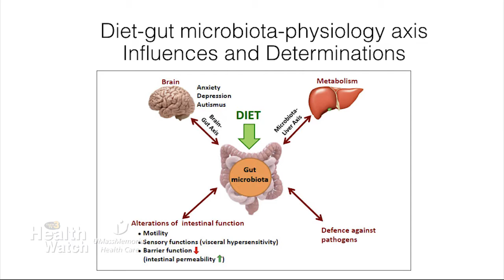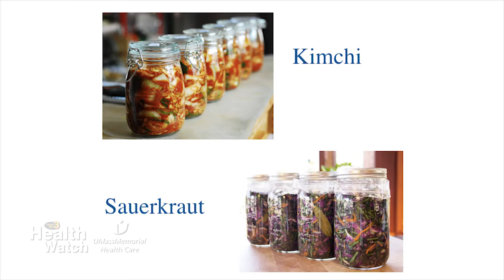What's Stunting Your Weight Loss? The Effects of Microbiome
Have you ever heard of a microbiome? In this episode of Health Watch, Barbara Olendzki, MPH, RD, LDN, director, Center of Applied Nutrition at UMass Medical School, explains what a microbiome is, and how it may be the missing link that explains how a person’s metabolism and immune systems work, what diseases they’re prone to, why they’re allergic to certain things, and more. Interesting, right?